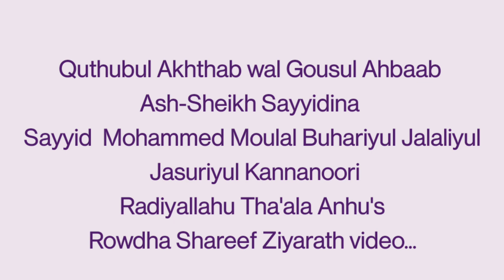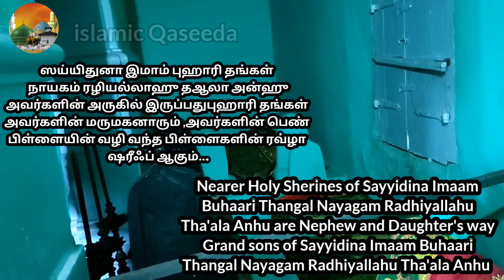Kannur | Sayyid mowla Buhari Thangal ziyarah video